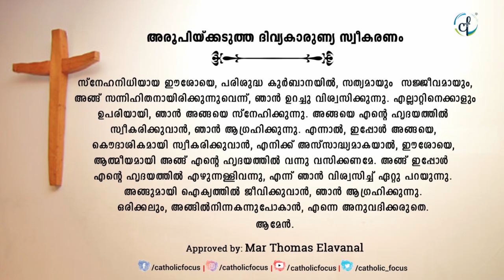Adoration 6:30 | Holy Mass 7:00pm I 06 Nov | ICC Dombivli